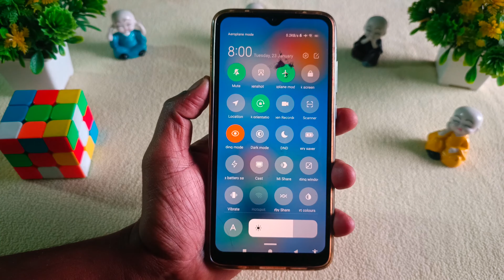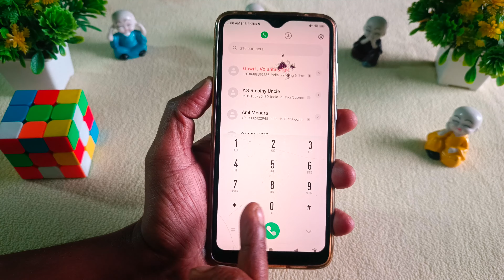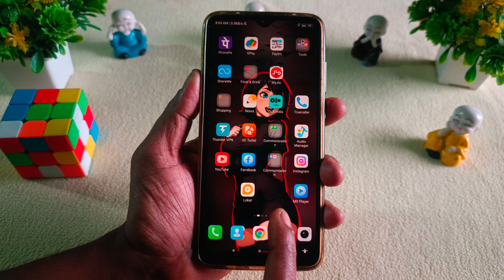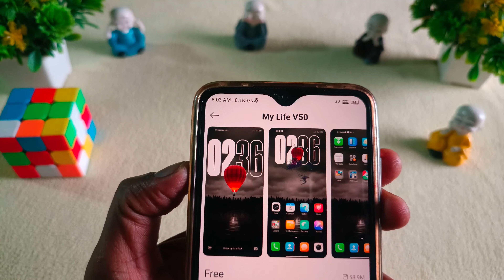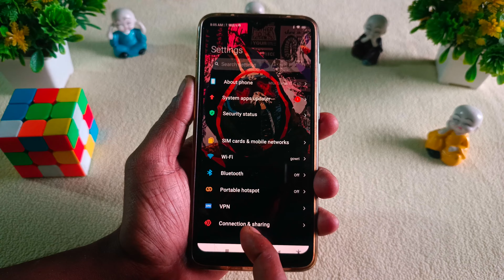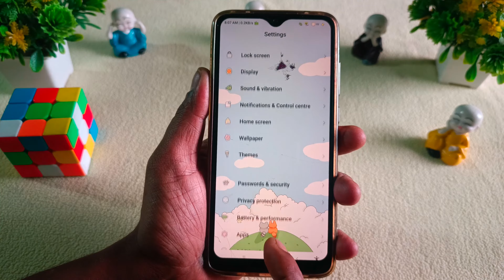4 Latest MIUI 14 Themes for Xiaomi,Redmi,Poco | Best MIUI 14 Themes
-Life Hacks
-Experiment videos
-unboxing.
-review.
-technology.
-Miui Themes
-Miui update

WARNING! !
Gowri Tech🙏❤️